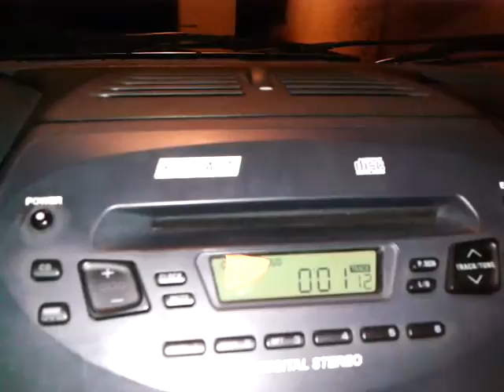Brava HGT Volante com comando de som do Marea HLX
o título fala por si só.